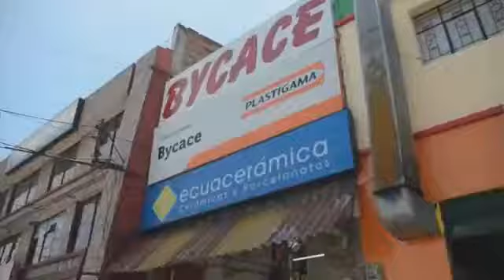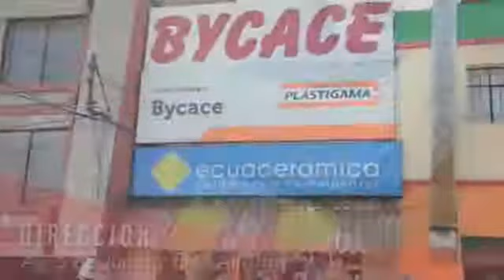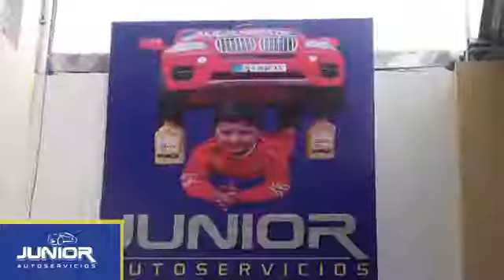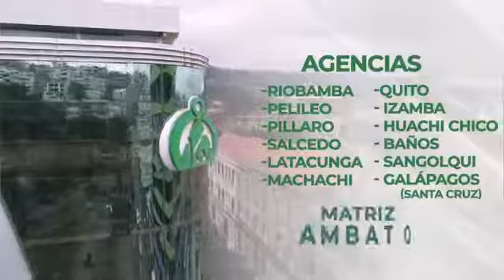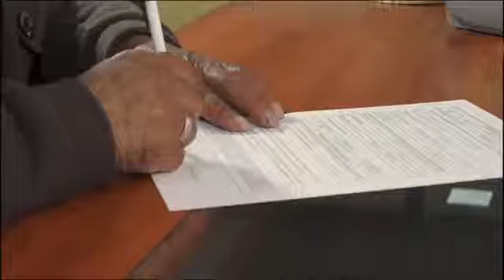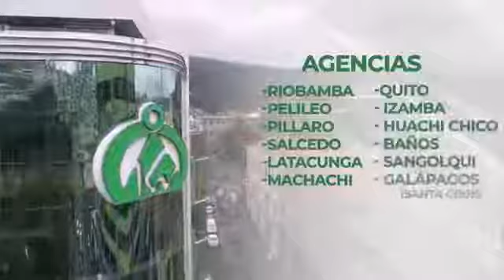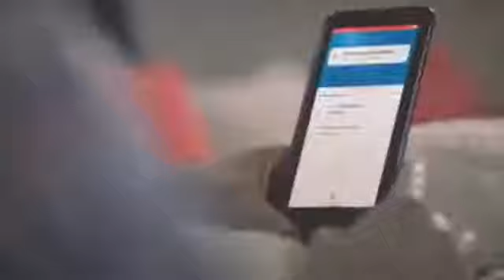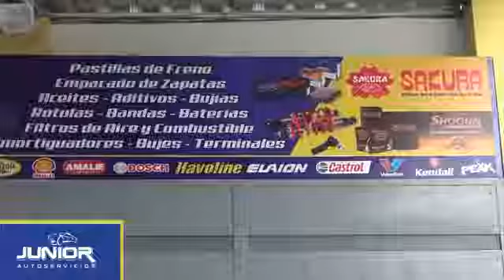Dr. Luis Anibal Muso CONCEJAL GAD M LATACUNGA